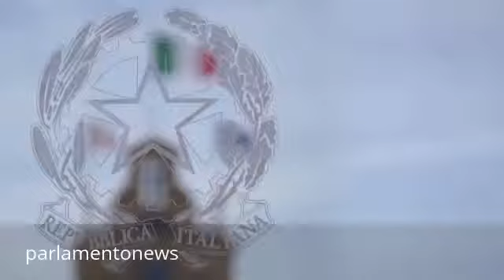18 05 2015 MATTARELLA VISITA IN TUNISIA